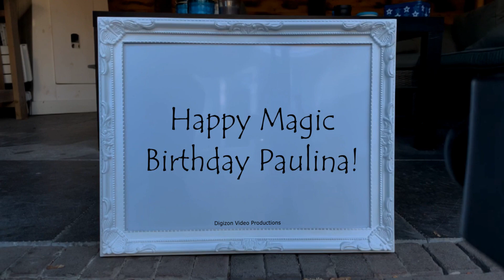Magic Birthday Paulina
Happy magic birthday hands video for Paulina.
Still so young! Can you at least try to look older?

HAPPY BIRTHDAY PAULINA!!!
Have fun with this personal Paulina video!

• The origin of Paulina is Spanish
• The meaning of Paulina is Small
• Paulina is usually a female name